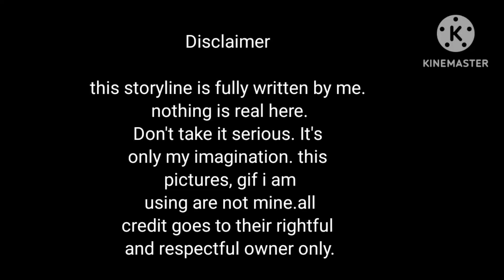ভালোবাসি হয়নি বলা ||পার্ট-৩#vkookff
this storyline is fully written by me. nothing is real here.Don't take it serious. It's Only my imagination. I don’t disrespect any idol.